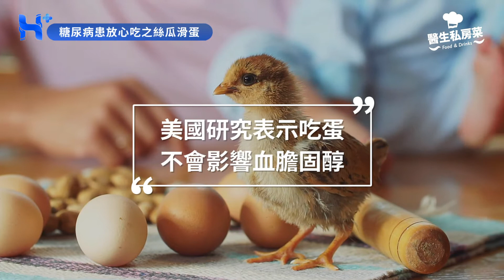糖尿病患放心吃之絲瓜滑蛋 FOOD & DRINKS（醫生私房菜｜EP14）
【糖尿病患放心吃之絲瓜滑蛋】

倪曼婷營養師 今天教大家一道料理

📍 青菜對糖尿病友相當重要
－ 富有膳食纖維
－含糖量低
－增加飽足感